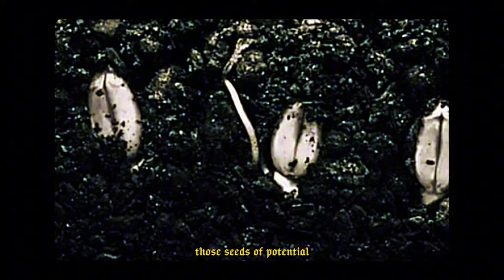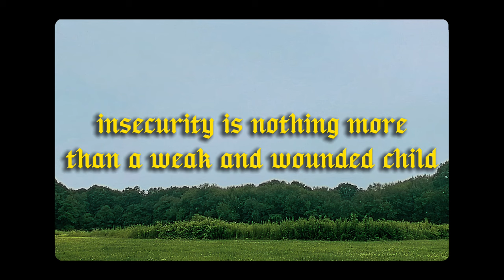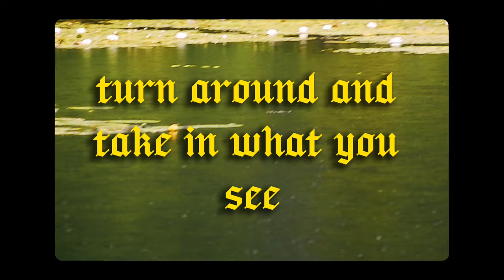How To Break Free From Insecurity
Insecurity can serve either as a hindrance or antidote to your self development.  We can allow the childish nature of our insecurities to chain us to our comfort zone or we can use insecurity as a tool to navigate and integrate the often unpleasant depths of our being that unconsciously rule our lives.